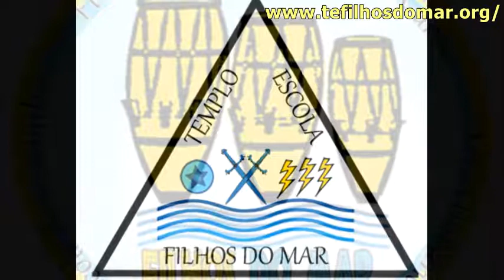Botaram feitiço na encruzilhada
Botaram um feitiço na encruzilhada pra me derrubar,
mas não adianta,não adianta eu também sou de lá.
O meu pai é Ogum,meu pai é Ogum minha mãe Iemanjá.
Já falei com seu 7 ele é meu compadre ele vai me ajudar.
Você vai penar, voce vai penar
Agora bata a cabeça e peça malême pro povo do mar.
você está devendo,você esta devendo e vai ter que pagar